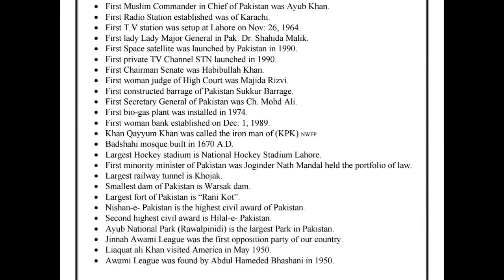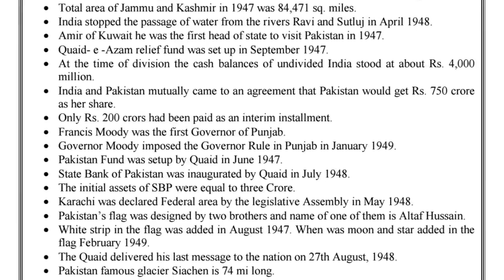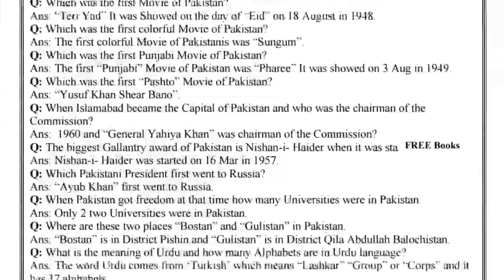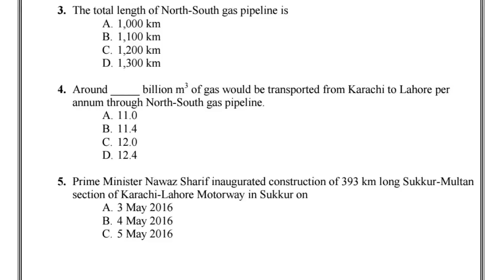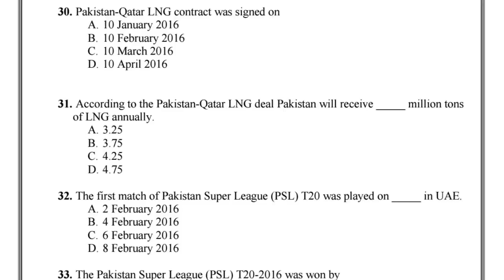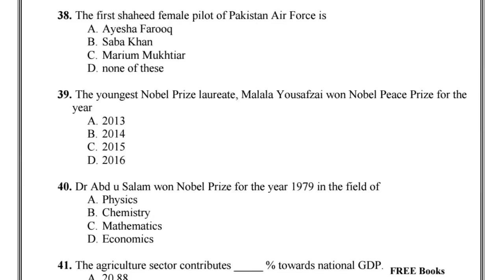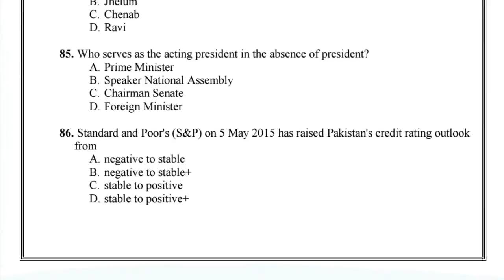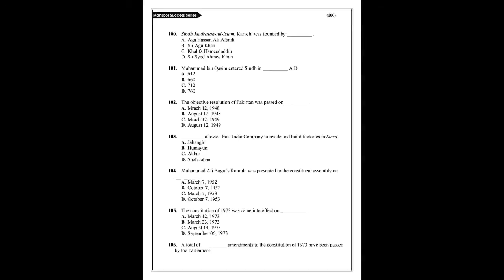Pakistan GK || general knowledge || MCQs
Live pakistan general knowledge and MCQs for CSS, PCS, and different exams, history of pakistan, president, prime minister, 100 MCQs. All about pakistan.

important key points about pakistan